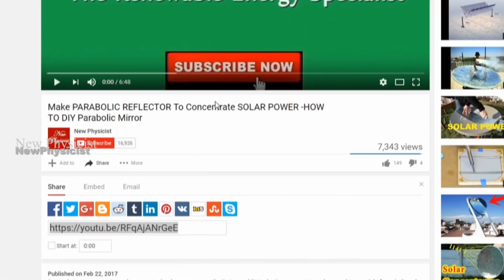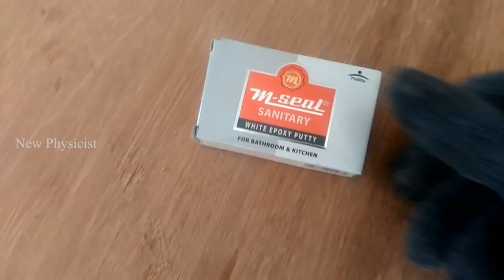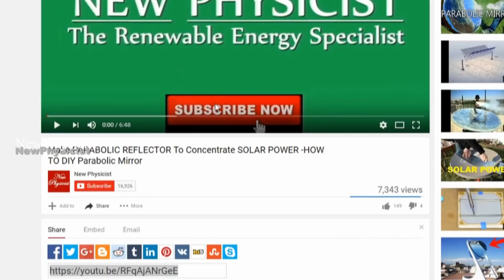How to Make a Steam Engine DIY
How to make steam engine by yourself. DIY Tutorial for Everyone